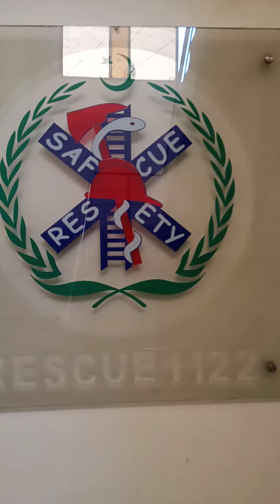pm Tiger force with rescue 1122 office 9th 10th muharram k liye meeting NA 82 ki team melad e Mustaf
pm Tiger force with rescue 1122 office 9th 10th muharram k liye meeting NA 82 ki team melad e Mustafa chock main camp lgae gi first aid k liye or har area main camp lgay jae gy..Allah will bless us with our struggle for humanity.. CITY COORDINATOR MR RANA KHALIQ MEHMOOD. NA82 CONVENER MR HAFIZ ZEESHAN KHAN ...MEDIA COORDINATOR MR MUHAMMAD SHAHBAZ